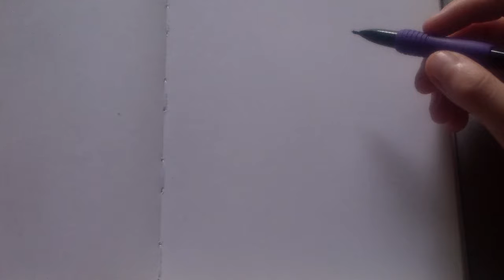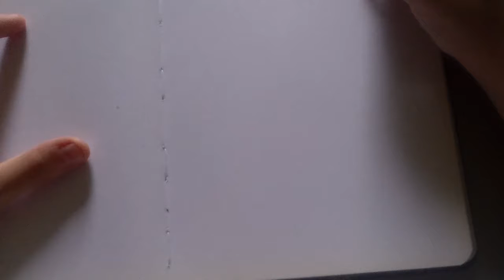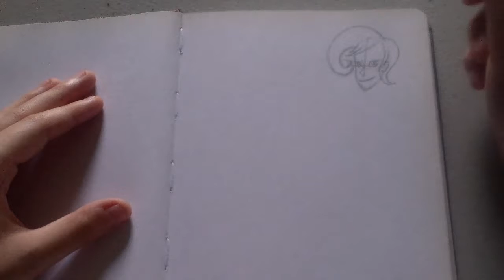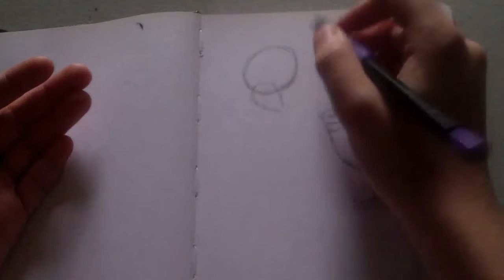Not Everything is About God, lmao | ~ Art Storytime ~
Another storytime, hooray~ This time I have art of some pretty old OCs that I decided to revamp... though honestly this footage is pretty old compared to the audio recording, rip. I tried my best to not be overly redundant in my stuff but there's still room for improvement. Oh well~

Video footage and audio recorded by me, TheLegendofStella. Art belongs to me.